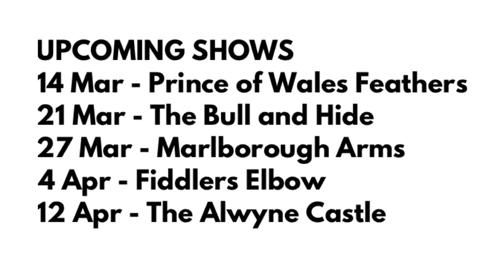PLASTIC AND THE LAWS OF MAN (DEMO) - AUDIO - PMKS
The vocal tracks were completely rerecorded on Mar 12, 2023. Video includes a list of upcoming dates in London. The song has little bit of davidbowie about it.